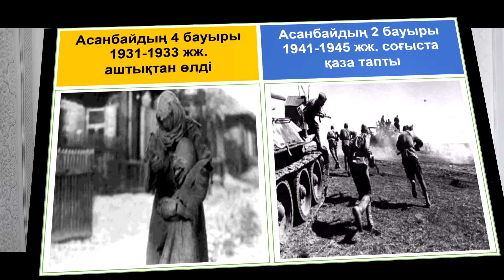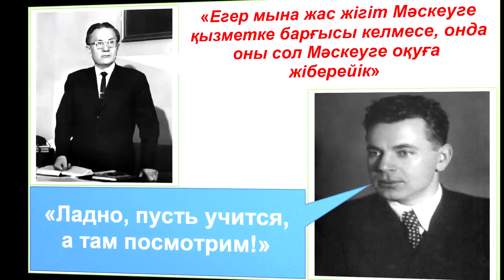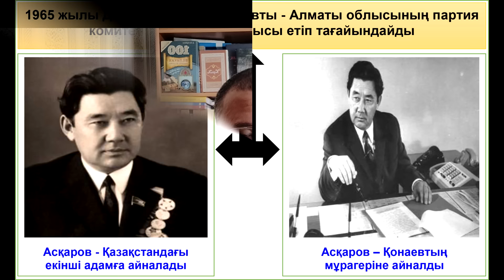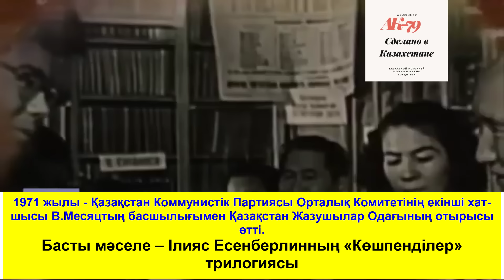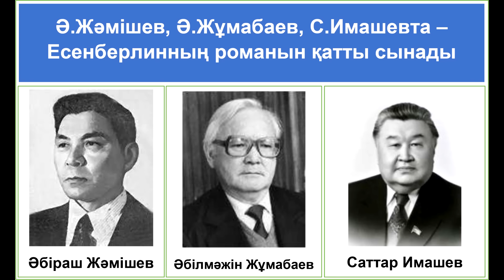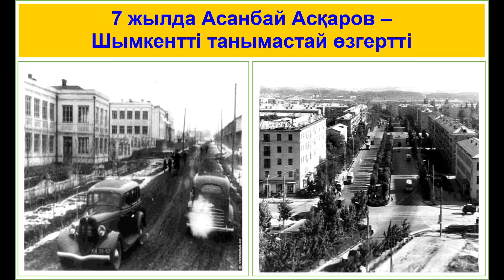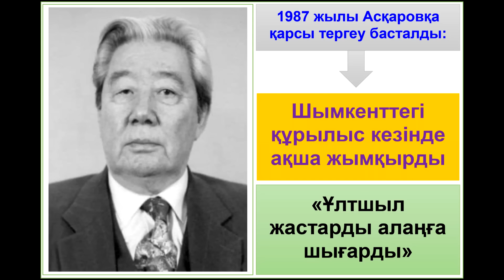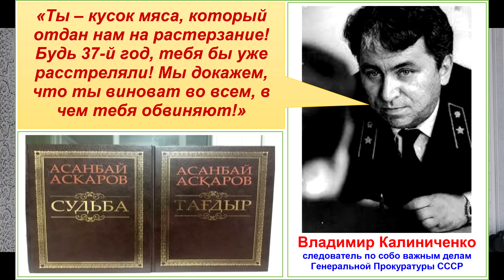Асанбай Асқаров — атақты Баха-Фестиваль осы адамға неге "Волга" сыйлады? Видео мазмұны астыда👇